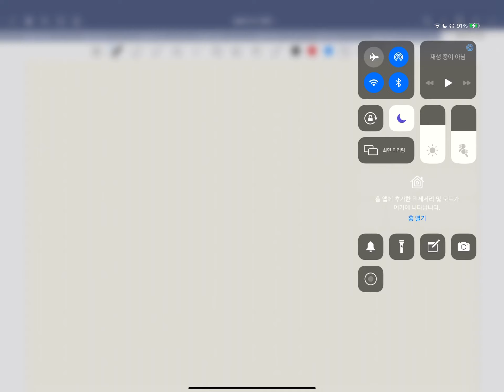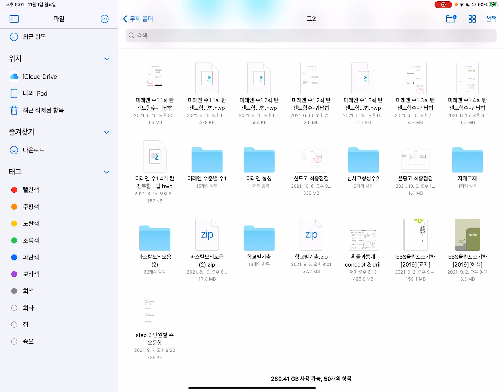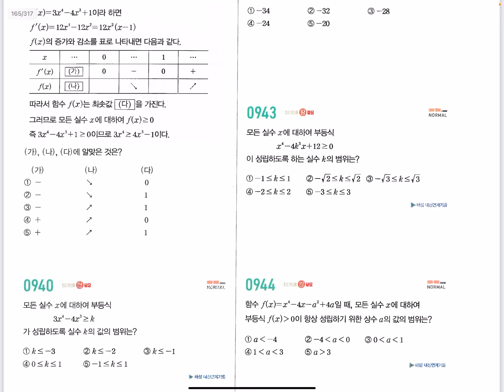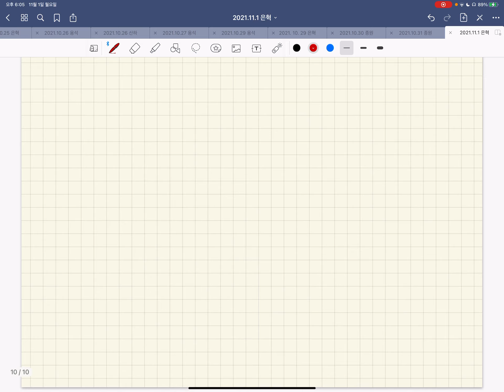수학2 - 개념 부등식과 미분